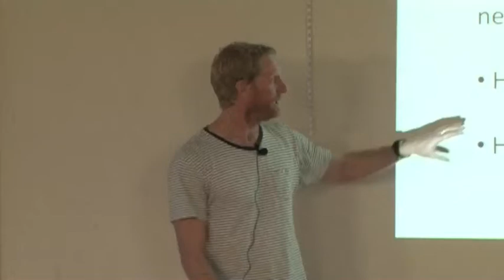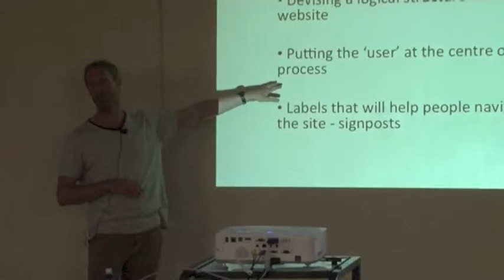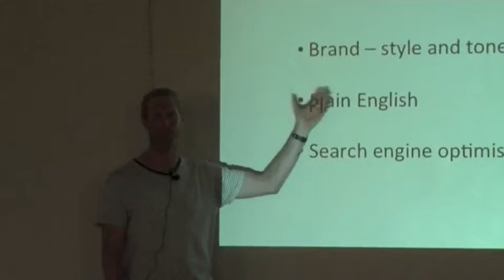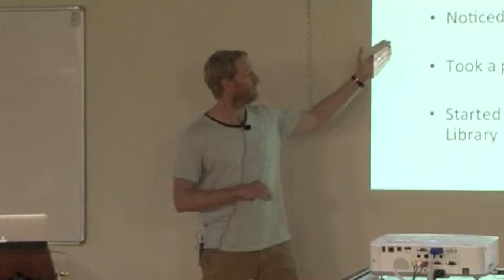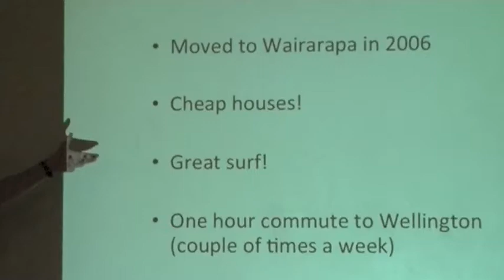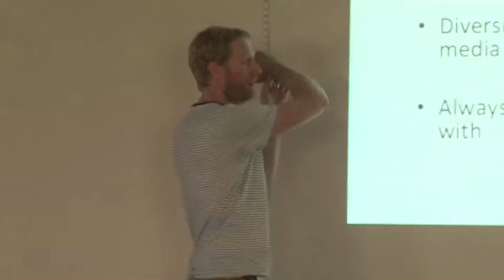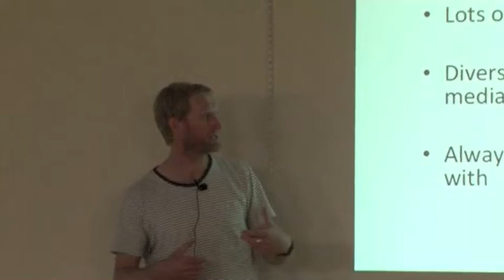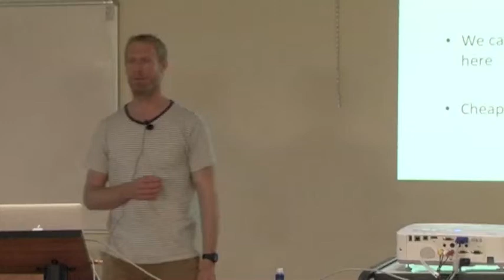Duncan Munro Writeclick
Duncan Munro from Writeclick presents at the 2013 Tairawhiti TechXpo